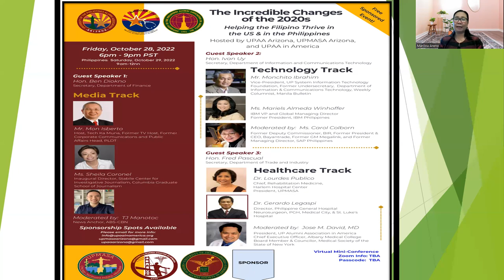The Incredible Changes of the 2020s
This is a fact filled events presenting various topics about Media, Technology and Health. We invited well known personalities in these field. Please watch and join us. Visit the Facebook page of UPAAA and look for the Eventbrite registration. Thank you for your support.